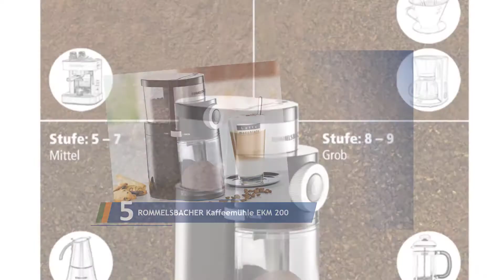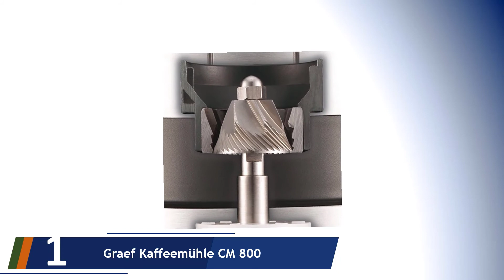Die 5 Besten Kaffeemühlen Test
Hier ist die Liste von Die 5 Besten Kaffeemühlen Test.

01. Graef Kaffeemühle CM 800

02. Solis 960.77 Elektrisches Kaffeemahlwerk

03. Hario MSCS-2DTB Skerton Plus Ceramic Kaffeemühle

04. Clatronic KSW 3306 S

05. ROMMELSBACHER Kaffeemühle EKM 200